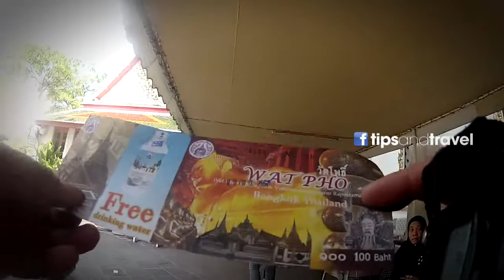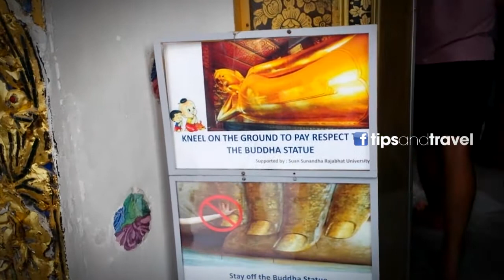El Buda más grande de Tailandia y de oro - Tailandia